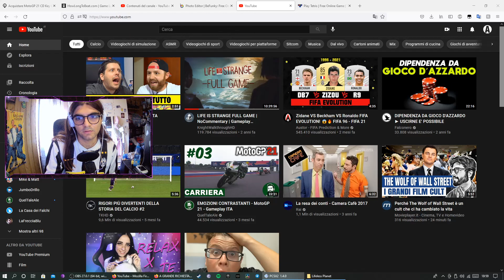LE C4 - Metal Gear Solid 2: Sons of Liberty - #07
non le macchina però